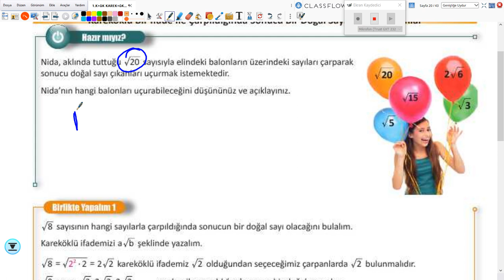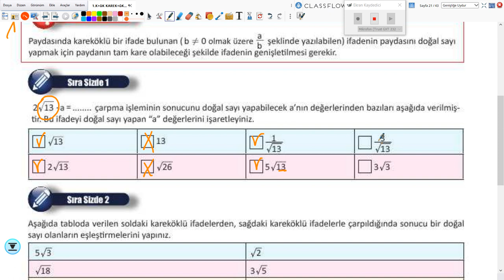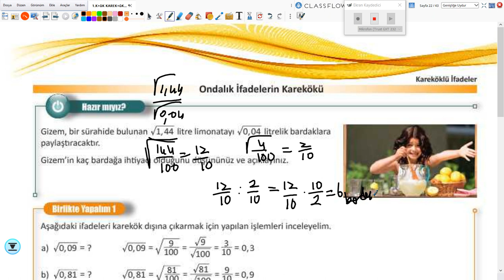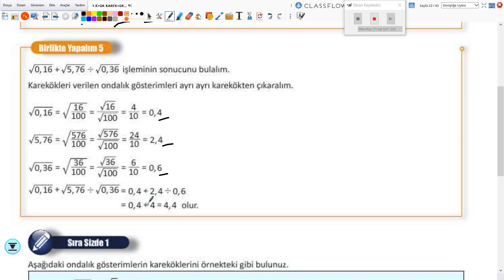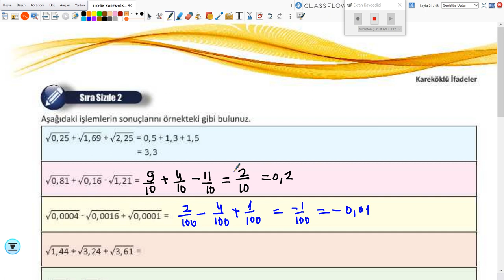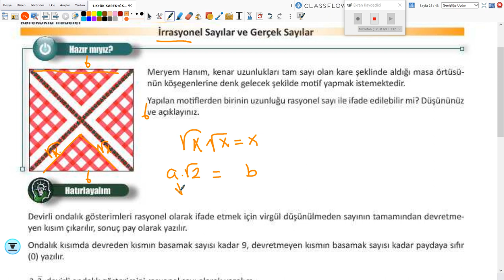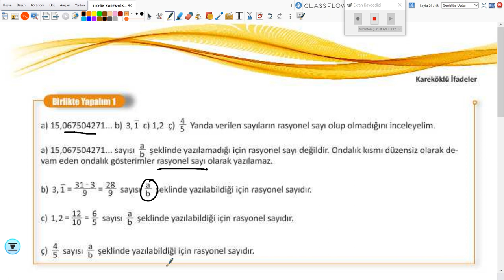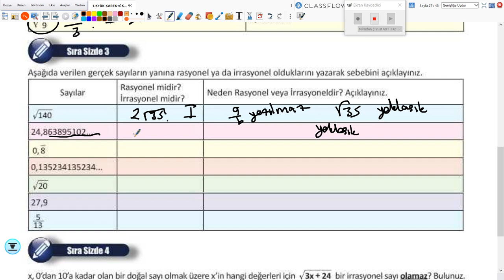2020-2021 8. Sınıf Matematik M8000 - Kareköklü İfadeler-4 | Anlatan Uğur Mutlu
GO Ortaokul 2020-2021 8. Sınıf Matematik M8001 - Kareköklü İfadeler-4
1-KÖK (Konu Öğrenme Kılavuzu)
Anlatan: Uğur Mutlu
FAYDALI LİNKLER:
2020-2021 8.SINIF M8001 MATEMATİK MÜFREDATI:

T1. Giriş

2. Matematik Uygulamaları Dersinin Amacı
1. Öğrencilerin aldığı zorunlu matematik dersinin genel amaçlarını desteklemek ve matematiksel deneyimlerini problem çözerek zenginleştirmek ve bu yolla matematiksel bilgilerini derinleştirmektir.
 2. Öğrencilerin problem çözme ve kurma, akıl yürütme, iletişim, matematiksel kavramlar arasında, matematik ve diğer disiplinler arasında ve matematik ve günlük hayat arasında ilişkilendirme ve matematiksel düşüncelerini çoklu gösterimlerle ifade etme becerilerini geliştirmektir.
3. Öğrencilere matematiği sevdirmek, matematik hakkında doğru değerleri ve problem çözümünde gereken sabrı ve çabayı gösterecek tutumları kazandırmaktır.

3. Ortaokul Öğrencilerinin Matematik Uygulamaları Dersi ile İlgili Gelişim Özellikleri